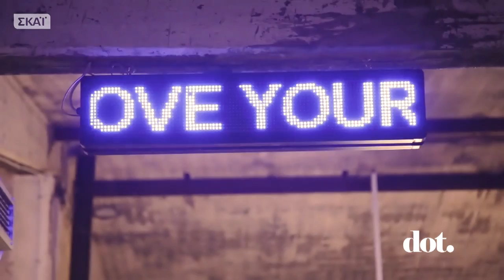DOT. | Βασίλης Καλλίδης | 16/06/2018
Σήμερα στον καναπέ της Νάνσυς Ζαμπέτογλου και του Θανάση Αναγνωστόπουλου, έρχεται ο Αντώνης Λουδάρος. Ο αγαπημένος ηθοποιός μιλάει για τη μάχη του με τα περιττά κιλά, για τη ψυχανάλυση χάρη στην οποία ξεπέρασε τους φόβους του και την εμπειρία του ως συμπαρουσιαστής στην εκπομπή της Κωνσταντίνας Σπυροπούλου. Ο Βασίλης Καλλίδης μαγειρεύει το αγαπημένο μας burger και αποκαλύπτει ποια παρουσιάστρια είναι η καλύτερη μαγείρισσα. Με τη life coach, Μάρεα Λαουτάρη, αναλύουμε τις διαφορές μεταξύ ανδρών και γυναικών, ώστε να δημιουργήσουμε ευτυχισμένες σχέσεις. Ο Γιάννης Δρυμωνάκος μπαίνει στην κουζίνα του Γιάννη Αποστολάκη και μαγειρεύουν μηλοπιτάκια. Ο Χολιγουντιανός σταρ Bill Murray μιλάει για την πολυαναμενόμενη συναυλία του στο Ηρώδειο. Dot. ... το Σάββατο 16/06